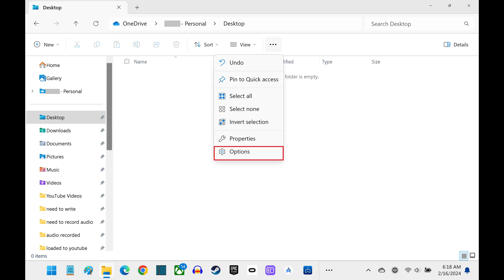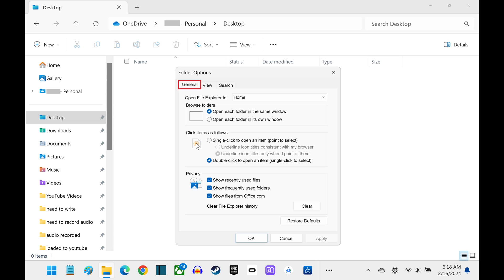How to Stop Windows from Showing Recently Accessed Files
In this video I'll show you how to stop Windows from showing recently accessed files in the File Explorer menu.

Timestamps:
Introduction: 0:00
Steps to Stop Windows from Showing Recently Accessed Files: 0:41
Conclusion: 1:20

Video Transcript:
Are you looking for more privacy and a cleaner interface on your Windows computer? Windows has a handy feature that shows your recently accessed files in File Explorer, making it easier to jump back into your work. However, not everyone wants their latest documents and pictures displayed front and center, especially when you're sharing your screen during presentations or just prefer to keep your activities private.

In this video I'll show you how to stop Windows from showing these recently accessed files in File Explorer.

Step 1. Open File Explorer on your Windows computer.

Step 2. Click the ellipses at the top of this screen to open a menu, and then click "Options" in this menu. A Folder Options window pops up.

Step 3. First, make sure the "General" tab is selected at the top of this window. Next, navigate to the Privacy section, and then click to remove the check mark from "Show Recently Used Files." Click "Apply" after making this change. Going forward, Windows will stop showing recently accessed files in the main File Explorer menu.